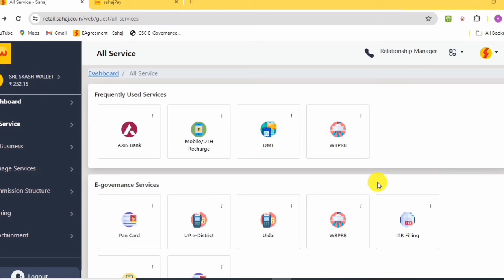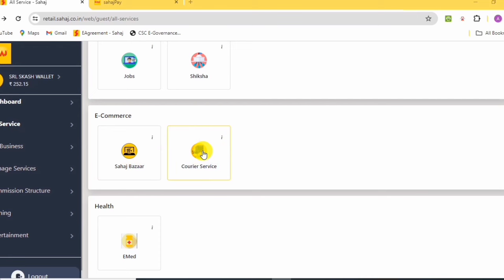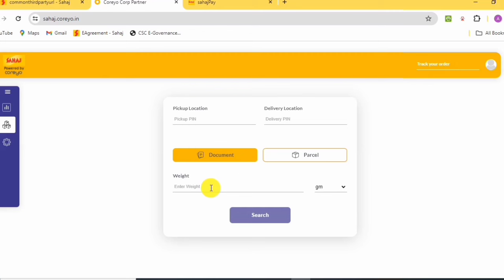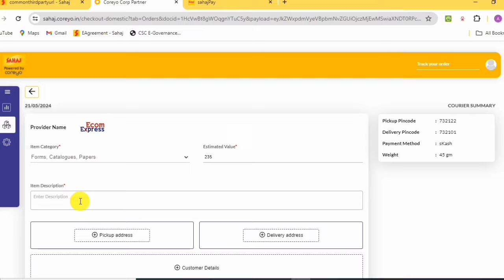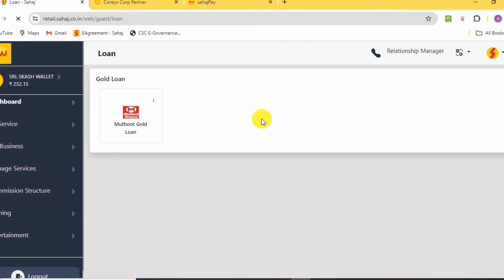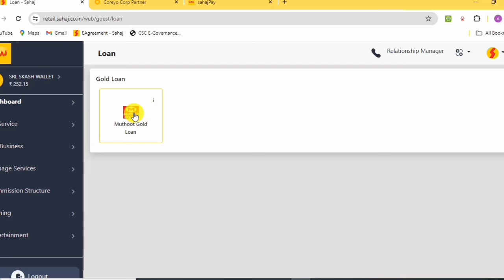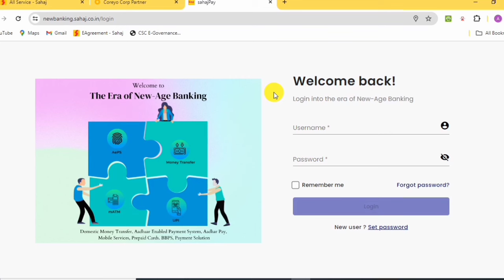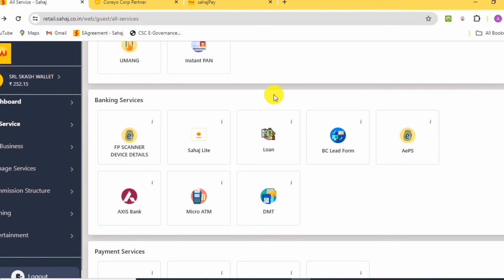Sahaj Axis BC New Portal LIVE | Sahaj Courier Service e-Medicine Service New Banking Loan Service.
Sahaj Axis BC New Portal LIVE.Sahaj Courier Service e-Medicine Service New Banking Loan  Services Available Sahaj Mitra Portal.